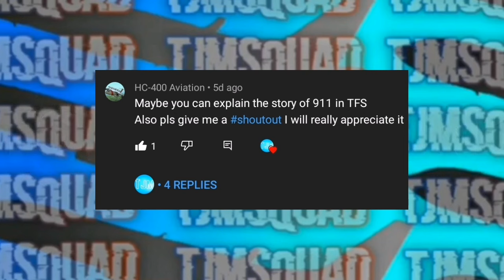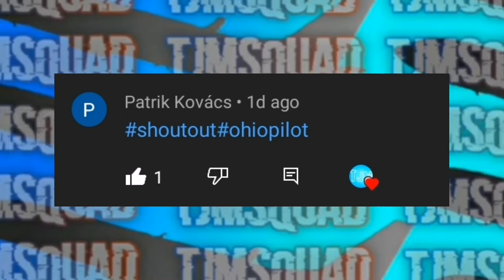TFS 1.30.1 GUNSHIP NEW UPDATE!??!!?! 😳 | Turboprop Flight Simulator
🎥 Apps Used

@TJMSQUAD 2023

🍪 Sub for cookies cookie Feel free to DM me on Discord Make Sure To Smash The Like Button Use shoutout for a shoutout Subscribe Share Comment And Join My Epic Discord Server Have A Great Day Goodbye!!